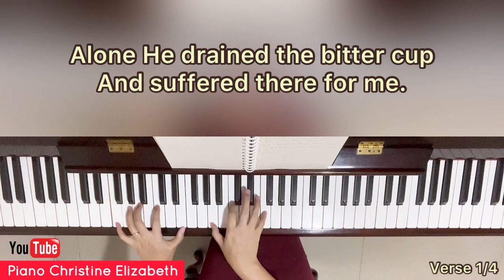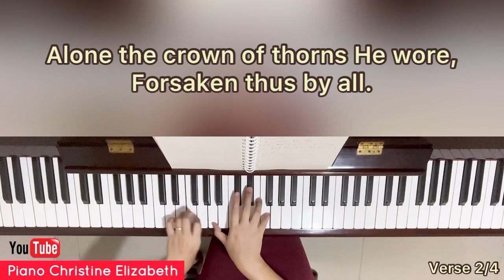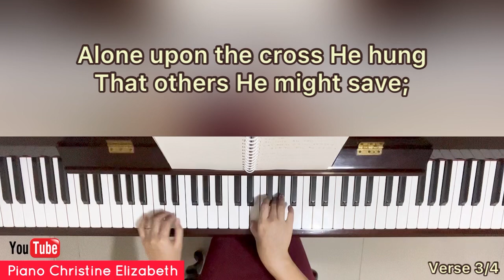Alone (with lyrics)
Lyrics: Ben H. Price
Melody: Ben H. Price
1=F 4/4